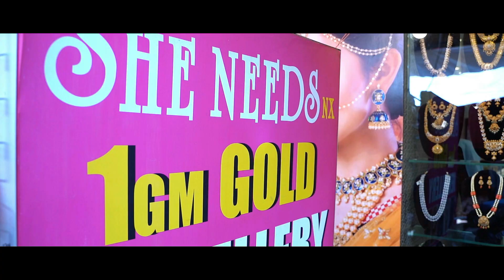New Bangles Collection | Online Shoping | She Needs NX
Adress:
1 gram gold jewellery
KP Complex,
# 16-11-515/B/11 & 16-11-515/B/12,